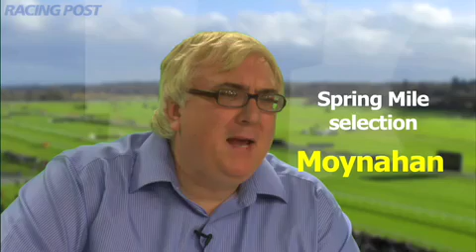Quickfire Couch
18+ Gamble Responsibly